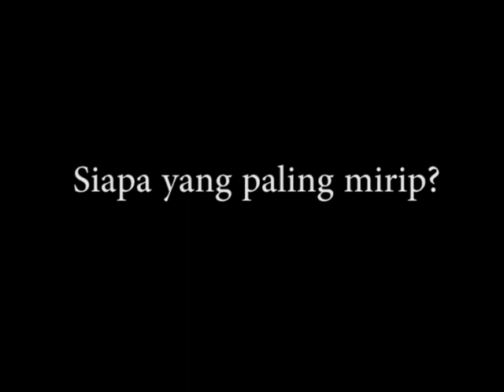Comparison of Bohemian Rhapsody Film Actor with The Real Person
Who is the Bohemian Rhapsody casts that exactly similar to the real one?
Write in the comment...